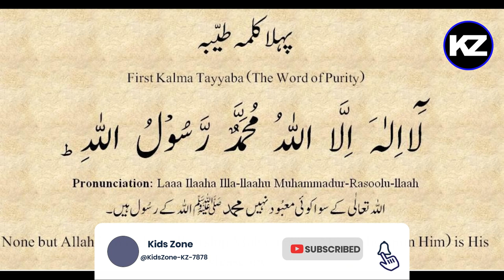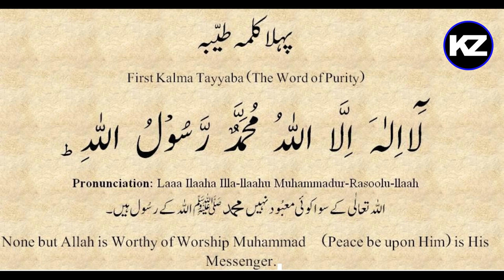First Kalma | پہلہ کلمہ طعیب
The First Kalma, also known as the Shahada, is the fundamental declaration of faith in Islam. It is a concise expression affirming the belief in the oneness of Allah and the prophethood of Muhammad. The First Kalma is considered the cornerstone of Islamic belief and is recited by Muslims worldwide as a testament to their faith. Here is the full description of the First Kalma:

Arabic Text:
"لَا إِلٰهَ إِلَّا ٱلله مُحَمَّدٌ رَسُولُ ٱلله"

Transliteration:
"Lā ilāha illā-llāh, Muḥammadur rasūlu-llāh."

Translation:
"There is no god but Allah, Muhammad is the messenger of Allah."

This declaration encompasses two main beliefs:

Tawheed (Oneness of Allah): The phrase "Lā ilāha illā-llāh" emphasizes the absolute oneness and uniqueness of Allah. It asserts that there is no deity worthy of worship except Allah alone. This belief is central to Islam and distinguishes it from polytheistic religions.
Nubuwwah (Prophethood of Muhammad): The phrase "Muḥammadur rasūlu-llāh" affirms that Muhammad is the final messenger sent by Allah to guide humanity. Muslims believe that Muhammad received revelations from Allah through the Angel Gabriel and conveyed them to mankind. Acceptance of Muhammad's prophethood is essential in Islam.
Reciting the Shahada is a fundamental part of the Islamic faith. It is the first step for individuals who wish to embrace Islam, as it serves as a public declaration of one's belief in the core principles of the religion. The Shahada is also recited daily by Muslims in their prayers and holds significant importance in various religious ceremonies and rituals.